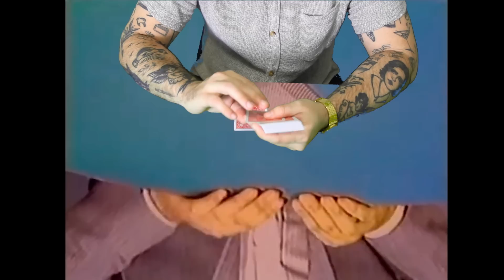ANZOLA - Cinco Bets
Video Credits:
This music video is funded in part by FACTOR, the Government of Canada and Canada’s private radio broadcasters. Shot and Edited by Nick Bandit [@nickbanditvideo ]. Title animations by Tara Paquette [@tara.k.p]